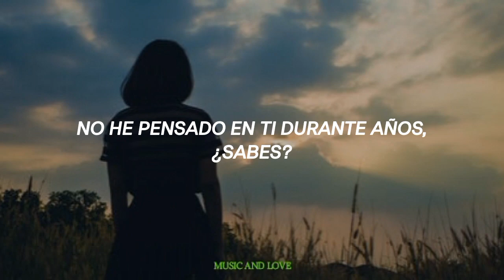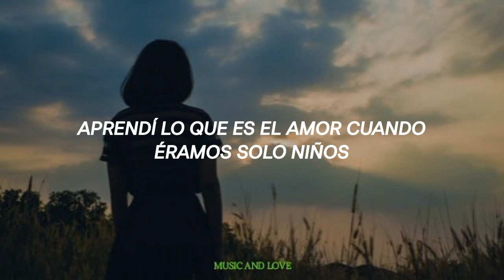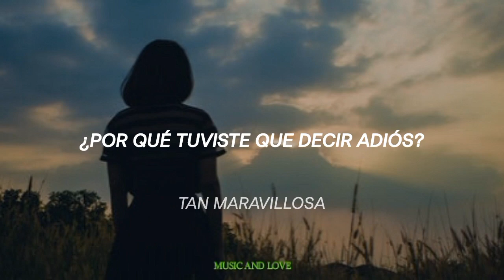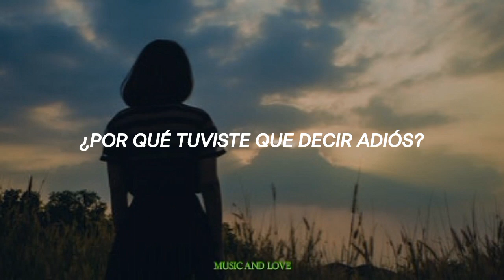Gwen Stefani - Wonderful Life (Subtitulada en Español)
Espero que les halla gustado mucho el video, no olviden comentar, dar like y compartir, yo estaré leyendo sus comentarios y a los lindos comentarios les daré ♥️, muchas gracias por el apoyo, se me cuidan 💞.

Gwen Stefani - Wonderful Life (Subtitulos en Español)
Gwen Stefani - Wonderful Life (Traducción en Español)
Gwen Stefani - Wonderful Life (Letra en español // Traducida)